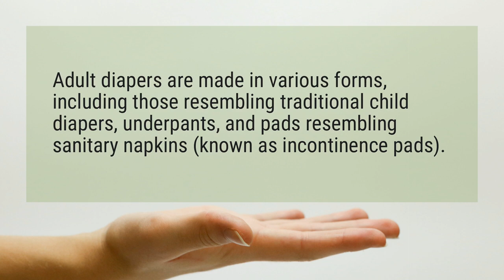What are diapers for adults called?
Adult diapers are made in various forms, including those resembling traditional child diapers, underpants, and pads resembling sanitary napkins (known as incontinence pads).